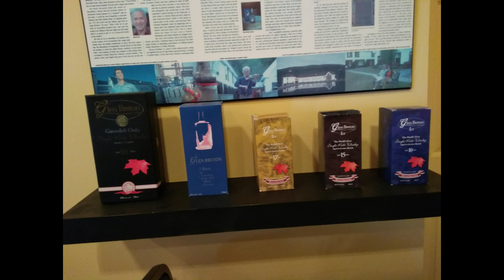whisky making in canada | Glen Breton | Glenora whisky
whisky making process